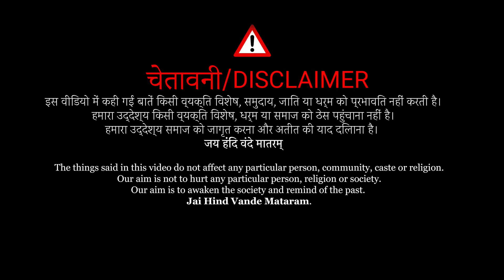कैसे बदल सकती है? एक कविता जीवन जीने की धारणा को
Kavita ke Madhyam se life change karne wala message
एक कविता जीवन जीने की धारणा को कैसे बदल सकती है?
आप यह महसूस करके अपने जीवन में सकारात्मक शाश्वत परिवर्तन कर सकते हैं कि आप ही एकमात्र व्यक्ति हैं जो आपकी जीवन को बदल सकती हैं